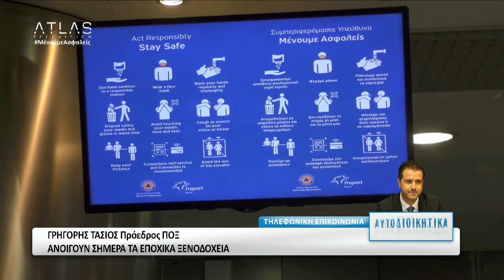ΑΥΤΟΔΙΟΙΚΗΤΙΚΑ ΜΕΡΟΣ 1 15-06-2020